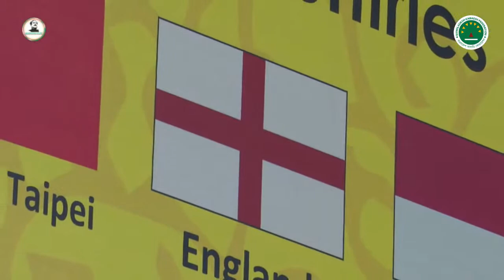NEPAL VS ENGLAND | Bangabandhu Cup 2023 International Kabaddi Tournament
NEPAL VS ENGLAND - Group A
15 march 2023, Match - 9
Bangabandhu Cup 2023 International Kabaddi Tournament